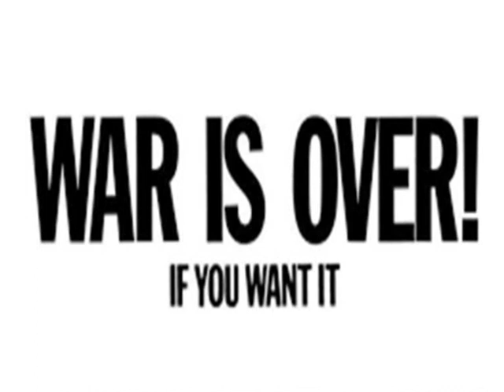Mitchell Taylor - War Is Business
War is Business written and performed by Mitchell Taylor